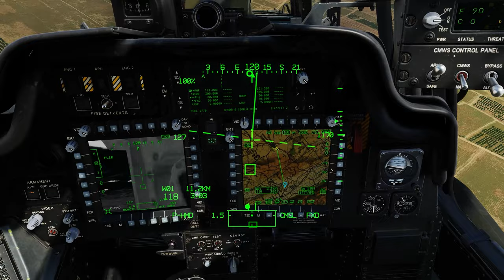DCS - Destruindo atividades inimigas na Síria [Cooperação entre Piloto e Gunner]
FINALMENTE APRENDI A PILOTAR ESSE HELICÓPTERO! Mesmo sem pedal é possível dominar esse monstrão no ar. Ele é uma plataforma incrível e mais incrível ainda voando com um amigo como copiloto. É muito legal poder assistir da cabine de piloto o que o gunner está mirando e destruindo. Eagle Dynamics fez um trabalho incrível com este módulo, com certeza vou voar muito com ele mesmo tendo muita coisa ainda pra aprender.

Agradecimento especial ao co-piloto Red_Camarada! Obrigado por fazer um ótimo trabalho e também compartilhar algumas imagens para este vídeo!

A missão de hoje foi bem simples mas também estamos aprendendo sobre o helicóptero. Não adianta já partir contra alvos mais complexos e que possuem defesas anti aéreas. Mas um dia chego lá!